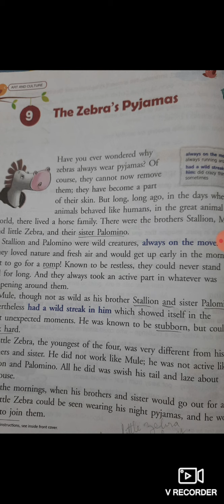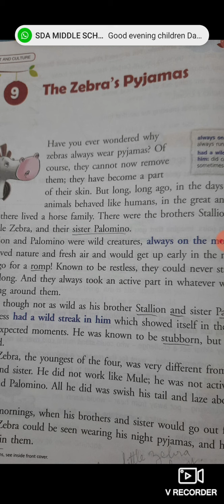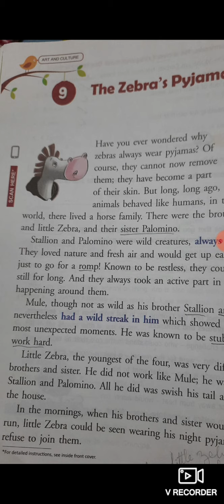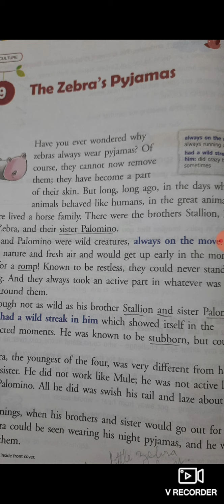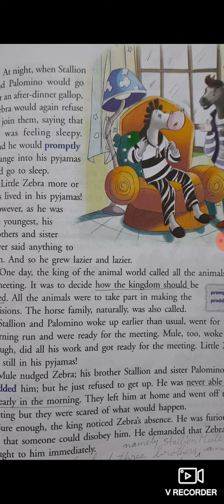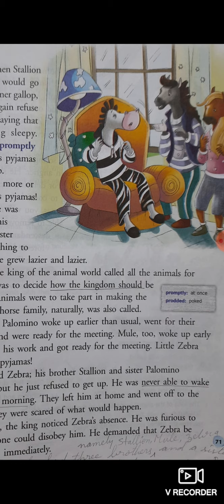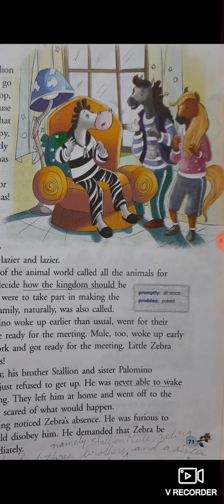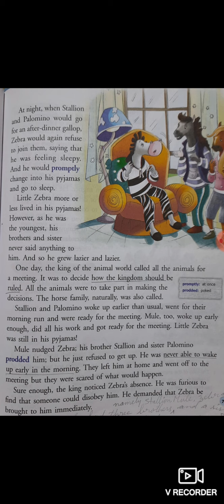SDA MIDDLE SCHOOL CLASS:III SUBJECT:ENGLISH